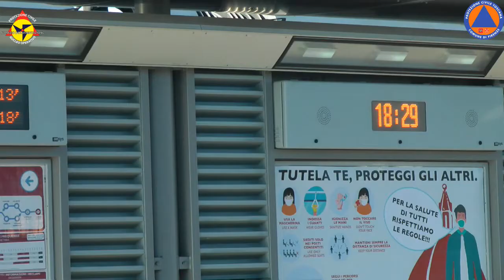Tramvia Consegna Guanti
Tramvia Consegna Guanti COVID19